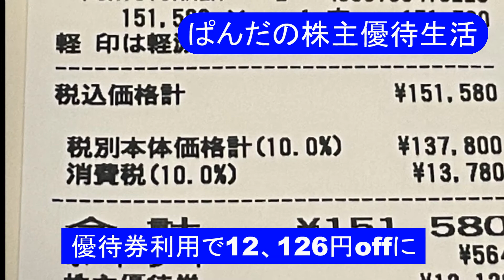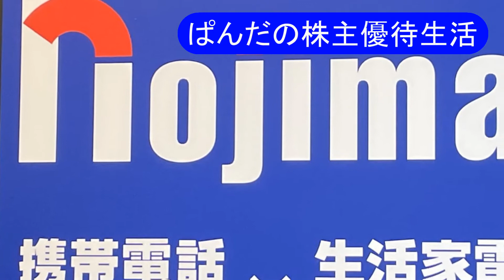優待生活88 ノジマでノートパソコンを購入(*･ω･)ノ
優待生活　ノジマでノートパソコンを購入(*･ω･)ノ